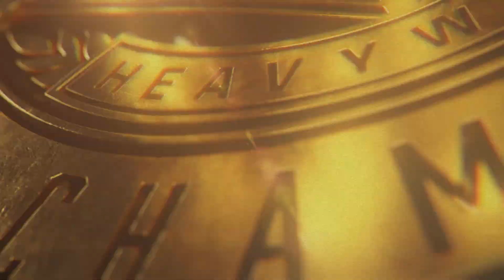[WWE 2K24] Championship Matches | Apollo Crews vs. Gunther | 2 Falls Match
Championship Matches: Champion vs any contender

Halloween Havoc Arena created by "Arkham"

Gameplay recorded with PlayStation 5

This is a no commentary gameplay channel.

*Be civilized and respectful in the comment section, I will remove any nonsensical/ foolish response that gets added.*

🌸 If you enjoy the content then you can like and subscribe or don't, I do not care for both of these + don't care for dislikes either, you don't matter as a viewer/ audience in my channel if you hit the dislike button.